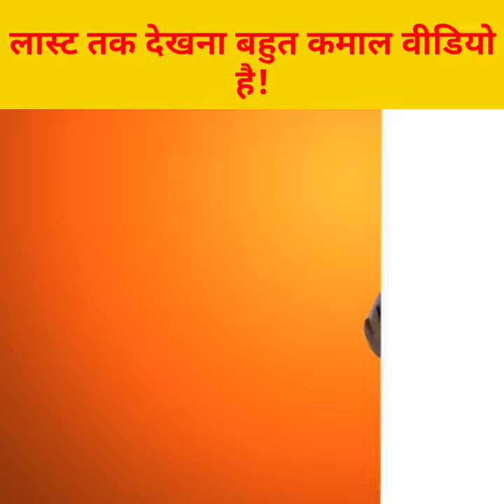चूहे को गुदगुदी करे 🙃 तो क्या होता है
youtube shorts
shorts
short
trending shorts
shortsfact
videoshorts
facts
shortsfact

gajab ke facts

ronaldo crying world cup 2022

agra airport

cartoon wali video

doctor doctor doctor doctor

shorts

anime sex shorts

army status

babu sunta hai

bacchon kahani

balveer short video

banduk banana

bike cutting

bikers video

boys shorts

bts shorts

challenge

chunni song

game football

hansi majak ke video

how to download gta 5 in laptop

hulk hulk hulk hulk

jelly kaise banaen

khelna

laurel 2

life of things part 2

magic with rubber band

makeup wala

meri bassai

monster school

move south in hindi 2022

movie hindi

naagin 3 69

nagin dance dance

new songs

papa kahta hai ki beta bada naam karega

pouch

radha mohan today full episode

ratan chouhan dance

rimorav vlogs

shahrukh khan new songs

shreya

smallest remote control car

superman tik tok